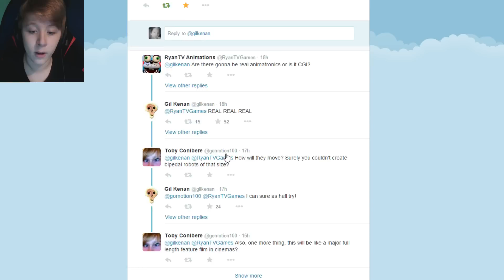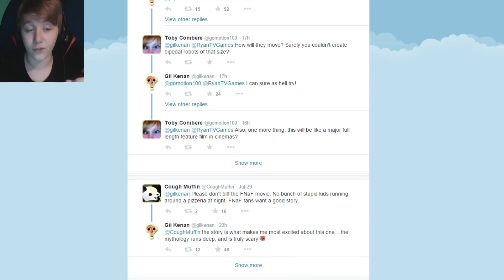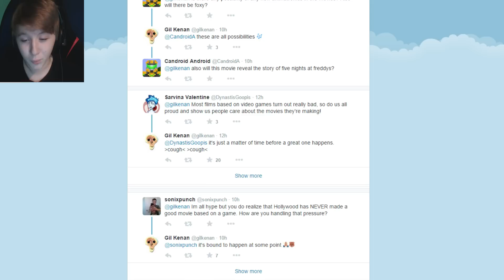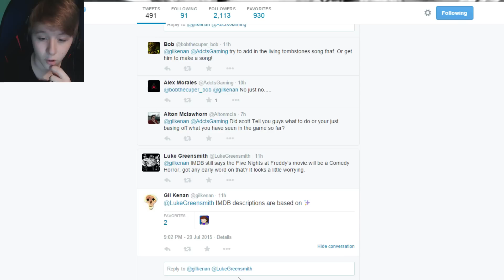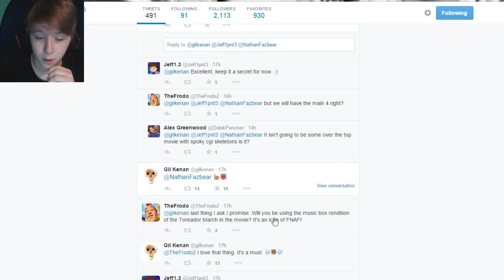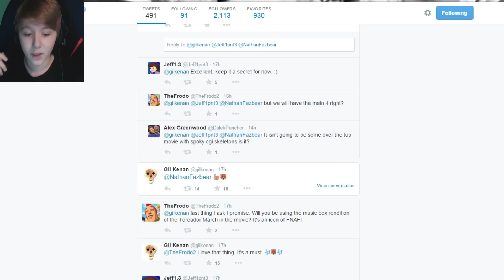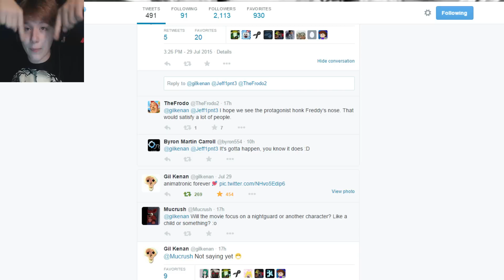FNAF MOVIE LEAKS!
FNAF MOVIE LOCATION! FNAF MOVIE LEAKED! FNAF MOVIE GIL KENAN!

FNAF MOVIE CONFIRMED LOCATIONS? || DIRECTOR REVEALS FNAF MOVIE INFORMATION || FNAF MOVIE NEWS!

FNAF MOVIE CONFIRMED INFORMATION! + Director's TWEETS! || FNAF MOVIE NEWS || MULTIPLE LOCATIONS!

The Developer of the FNAF Movie has some 'Exciting" plans for the movie! :)

Thanks for all your support horde, rating the video and leaving a comment is always appreciated!

I read through all my comments and messages on Youtube.

Anyways, have an amazing day guys! :) -

Grow Your Youtube Channel & Earn MORE Money! MUSIC CREDITS